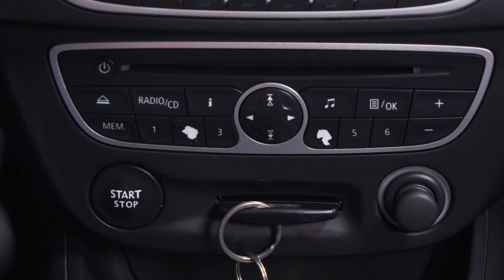Cómo cambiar la batería Megane 3 1.5 dCi 🔋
Batería en un Renault Megane 3.

Herramientas necesarias :
-💣🤖🏆La caja de herramientas completa recomendada por UseTool ES para reparar tu Megane 3

- Llave de carraca + alargador
- Llave de carraca pequeña + alargador

🔝💪Levanta tu Megane 3 con seguridad con el gato y las borriquetas recomendadas por UseTool ES 💪🔝

🚗📢💡 RECURSOS 💡📢🚗

- Comienza siempre quitando el borne negativo o negro.

- Cuando la vuelvas a montar, empieza siempre por el borne positivo (rojo)

- Nunca presiones la batería contra ti.

- Como norma general, ten siempre cuidado cuando manipules la batería.

No necesitas información para esta operación.

0:00 Introducción
0:15 Retirar la batería
1:39 Instalar la nueva batería